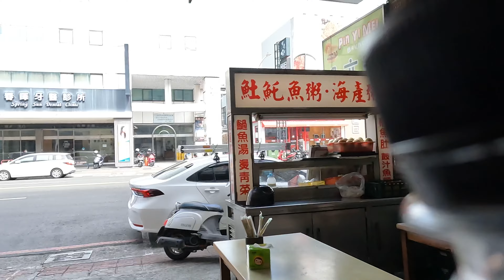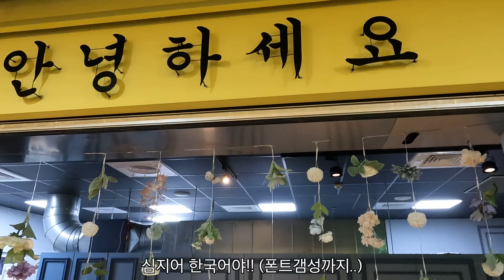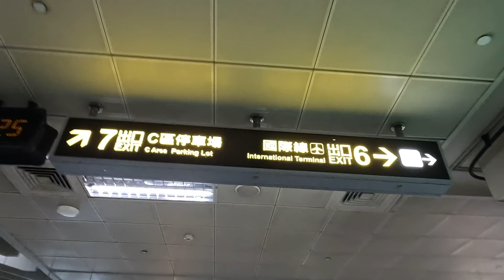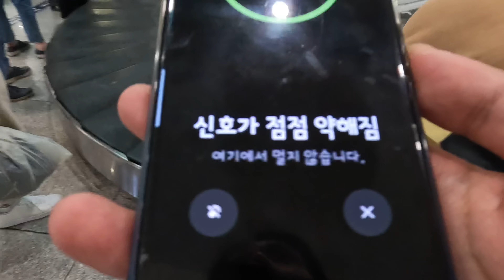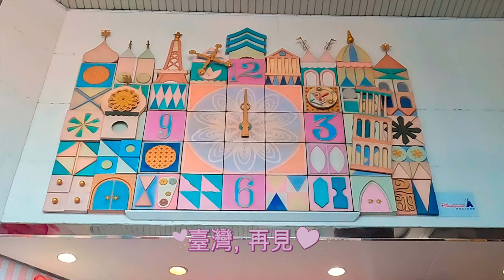[ 가오슝 ➡️ 호치민 ] 굿바이, 타이완 ⭐️ 베트남 🇻🇳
[⭐️] 再見臺灣 👋
Kim's Bucket List_05